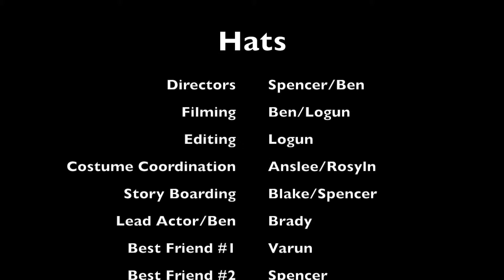Hats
Short film done in Lit of Film class.